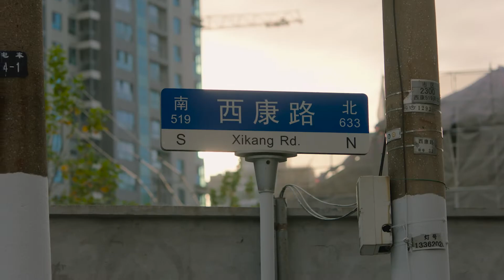シャングリ・ラ グループ50周年記念 アジアから心をこめて キャンペーン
デアリー・タム　シェフ